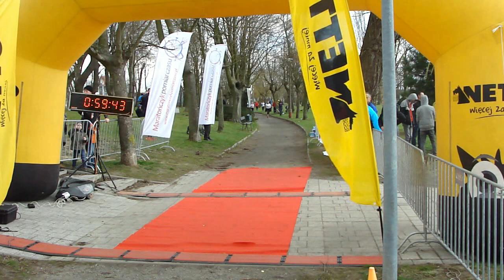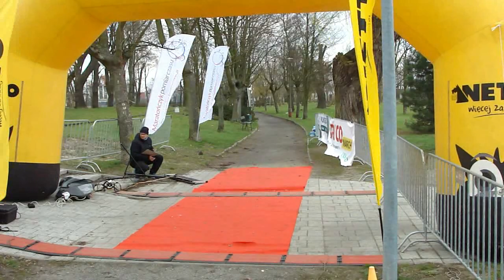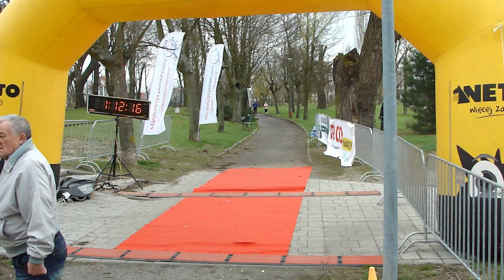XXVI Biegi Żnińskie - Żnin 31.03.2019